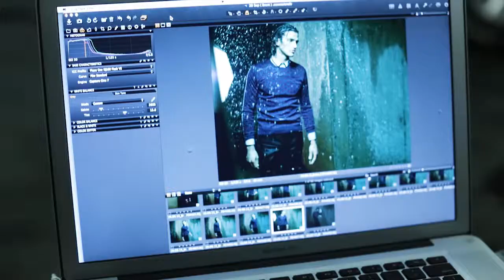Behind the Scenes "Heavy Rain" - KENTON magazine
Video by Richard Amies